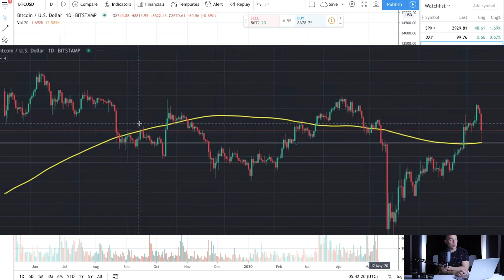Bitcoin Price Drop Analysis - Current Bitcoin Price [May 11th 2020]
Here are the up to date currency prices for cryptocurrencies
The current prices of Bitcoin $8,630.71
The current prices of Ethereum $186.01
The current prices of Dash $70.60
The current prices of Litecoin $41.23
These are the current prices of cryptocurrency as of May 11, 2020